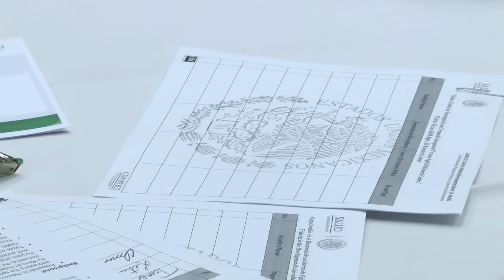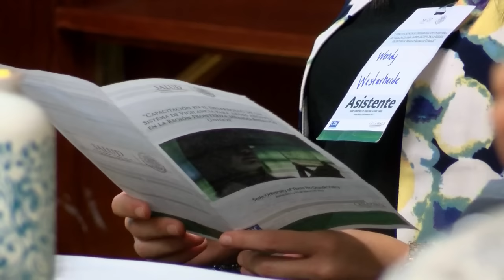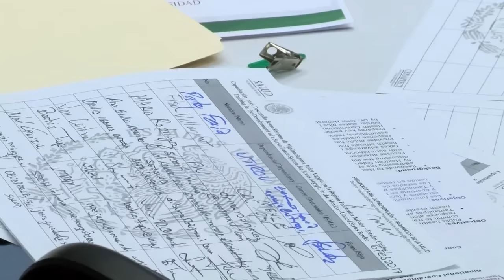Fighting Mosquito Borne Viruses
Two nations are working side by side in a workshop this week aimed at strengthening surveillance and control of mosquito borne diseases.